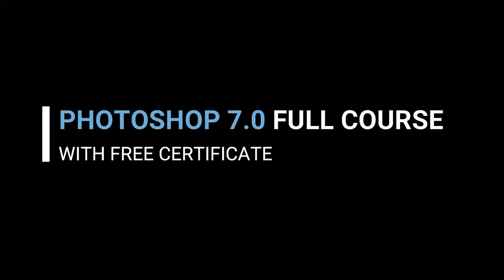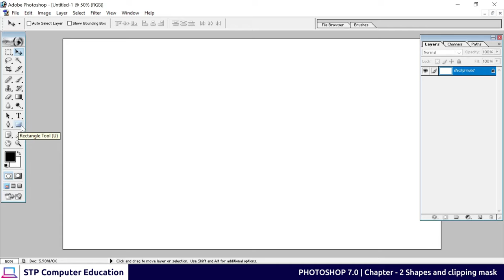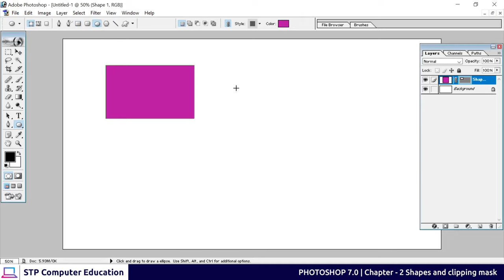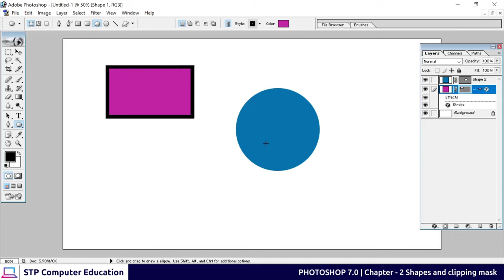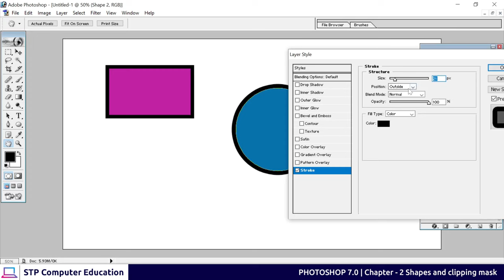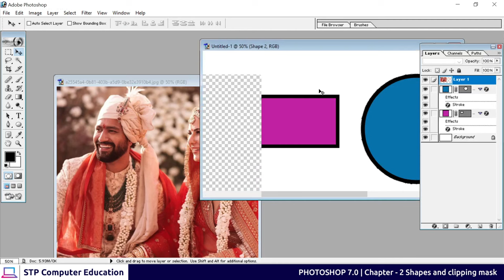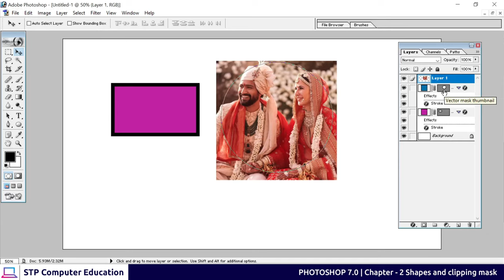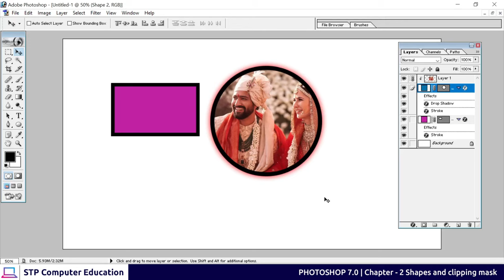Shapes and Clipping Mask in Photoshop 7.0 | Chapter - 2 | in Hindi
We are telling you about the Shapes and Clipping Mask in photoshop 7.0
What is Shapes?
How to draw shapes in photoshop 7.0.
how to fill picture in shape using photoshop 7.0
How to add stroke and outline on shapes and pictures in 7.0
What is clipping mask in photoshop 7.0?
how to use clipping mask in photoshop 7.0.
how to add shadow on image and shapes in photoshop 7.0.

You learned these topics in photoshop7.0.

After completing this course you got a verified certificate.

So, first of all, you have to take admission to this Photoshop 7.0 course.

So, How do you take Admission to the Photoshop7.0 course?
Watch this complete video for taking admission.

Follow Us

photoshop 7.0 tutorial
photoshop 7.0 course
photoshop 7.0 class 2
resize photo
clipping mask
clipping mask photoshop
shapes in photoshop 7.0
how to insert shapes in photoshop 7.0
photoshop me photo ko shape me kaise dale
how to shape a photo in photoshop
how to give shape to image in photoshop
how to add shadow to text in photoshop
how to add shadows in photoshop
how to add outline
how to add outline in photoshop
how to add outline to text in photoshop
what is layer in photoshop 7.0
what is layer in photoshop